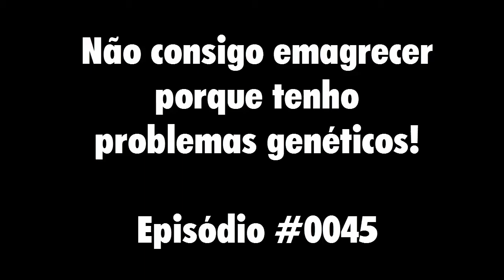Genética Ruim Não Consigo Emagrecer? | Saudável Já Episódio #0045